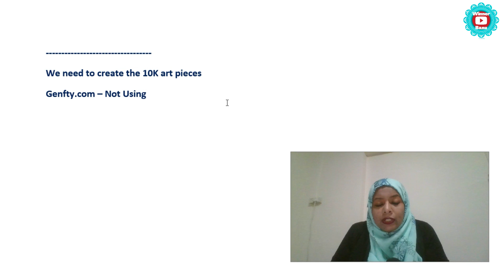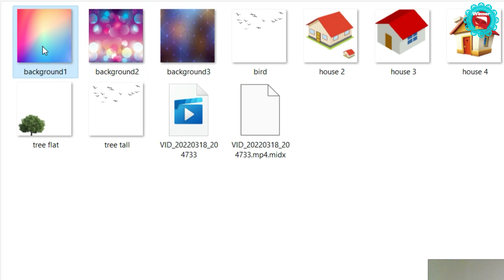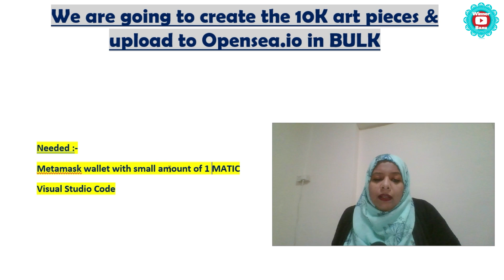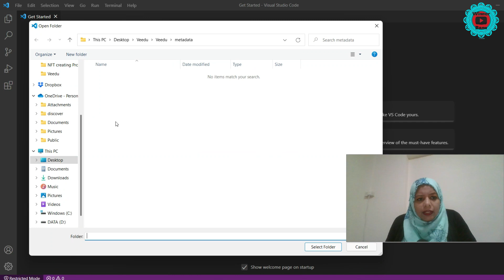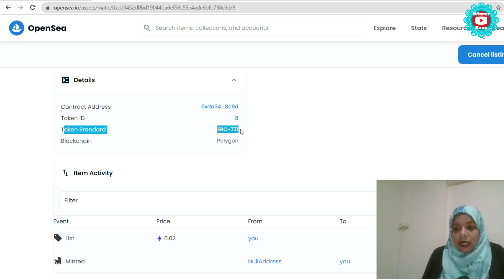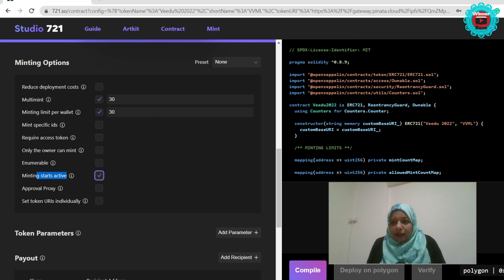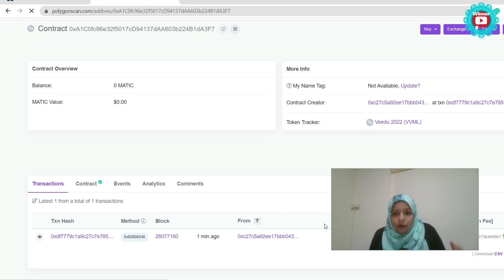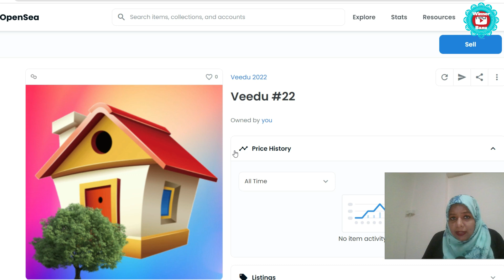Create and Upload 10000 NFTs with METADATA on Opensea easily / No Coding / Bulk Upload 10000 NFTs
Very easily create and Upload 10000 NFTs on Opensea Marketplace with ERC smart contract. No Coding knowledge is required. I am also not a coding person. I do not have a coding background. This method of Uploading 10000 NFTs with METADATA on Opensea is the easiest way anyone can teach you.

Creating artworks, generating 10,000 unique artworks and metadata, creating a smart contract, and deploying it to a blockchain network. In addition, you need to have MetaMask installed in your browser and have some MATIC. That's it, you are ready to Launch your NFT project into Opensea.io.

how to upload 10000 nfts to opensea
upload 10000 nfts to opensea
10000 nft collection
how to create nft collection
nft
opensea
nft tutorial
auto generate art
nft collection
nft art
nft art explained
how to generate nfts
nfts
nft generator art
nft create
how to create nft art
nft meaning art
how to make nft
nft 10000 generator
nft generator free
nfts explained
nft upload opensea
10000 nft upload opensea
how to upload nft opensea with metadata
tamil NFT
how to upload entire nft collection at once
how to upload multiple nfts
how to mass upload nfts
opensea upload tutorial
bulk nfts upload
metadata
ethereum
how to upload 10000 nft to opensea
bulk upload opensea
bulk upload 10000 NFTs to Opensea
upload NFT collection with metadata
upload nft collection opensea
how to upload nft collection to open
opens captcha fixed
upload nft opensea
upload nft to opensea with metadata
upload nft opensea bulk
upload nft collection
opensea captcha problem fixed
opensea erc721,
opensea erc721 tutorial,
opensea erc721 metadata,
opensea tamil,

🌟 LEGAL :
Any earnings or income representations are aspirational statements only of your earning potential. There is no guarantee that you’ll receive the same results or any results at all for that matter. Your results will depend entirely on your work ethic, experience, etc… As always there is a risk with any business. I am not a financial advisor and nothing in this video should be considered legal advice.  The viewers are advised to do their own research to use any such concept with regard to the ground reality, training, understanding the concept, market potentials, demand, possibilities specific to their region, target audience, and a strategy with proper analysis. Neither the channel nor the presenters are responsible for any issue or profit or loss for any individual or a group by adapting the actual model projected. The viewers must do their groundwork before implementing any such concept explained.